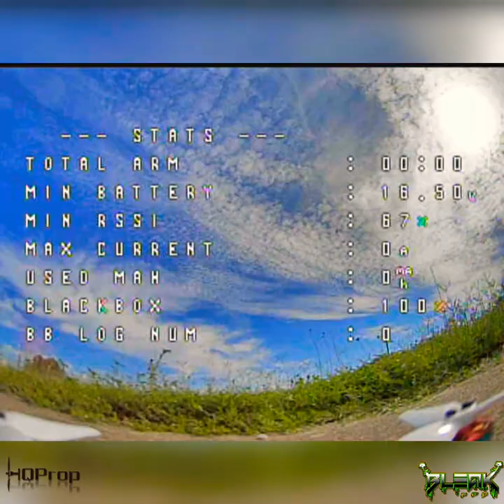Racer X Mutant (Dvr) Airblade 1606 3200kv swinging Hq T4x2x3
Mutan
hqprop T4x2x3
Airblade
Tbs Crossfire